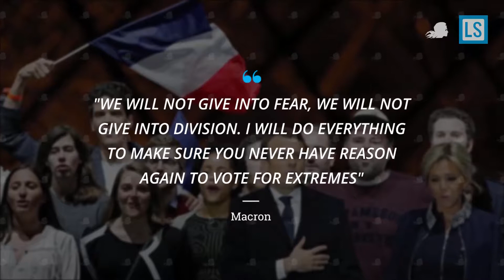Emmanuel Macron wins French presidential election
Emmanuel Macron, a former investment banker who is for all intents and purposes a political newcomer in France, decisively defeated Marine Le Pen this weekend. Macron, whose ideology is best described as center-left won approximately 66 percent of the vote. Le Pen, who boasts a far-right ideology, garnered only 34 percent. There are some hurdles ahead--Macron’s new party, “En Marche!” is very young, and currently, holds no seats in Parliament. Those elections will be held next month.